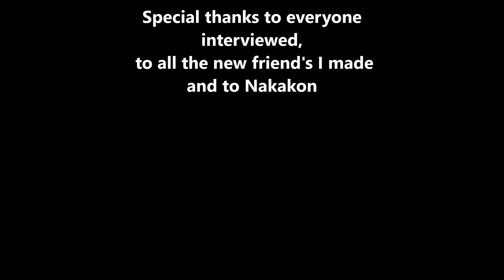Re-kon2014 Yugioh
"For the love of FlutterShy lets Duel!"